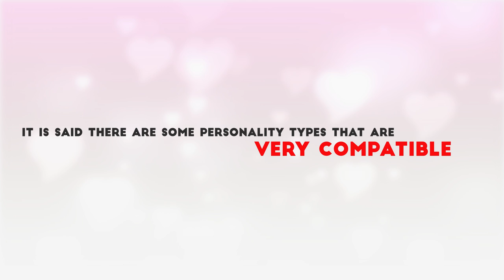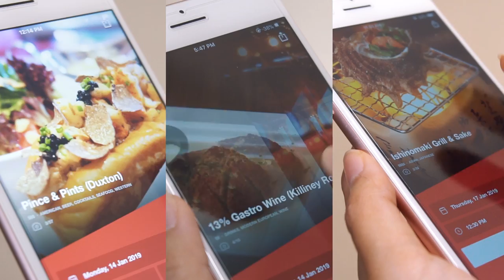Real Life Dating Experiment | Does MBTI Personality Type Really Matter?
How much does MBTI personality matter when you choose a potential partner? In this special episode, our producer Bolin goes on dates with three girls that possess very different MBTI personalities.

Will he pick someone close to his personality type (ENFJ), and will opposites collide? Watch on to find out who he swiped right to.

Thank you HungryGoWhere for making this video possible!

HungryGoWhere is Singapore’s #1 reservation and food discovery website.

Every 2 reservations on HungryGoWhere entitles diners to $10 in their Singtel DASH account!

Edited by:
Alison Tan